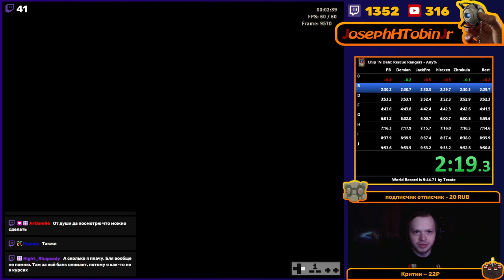Chip 'n Dale Any% - 9:52